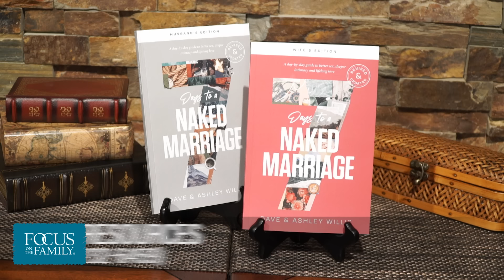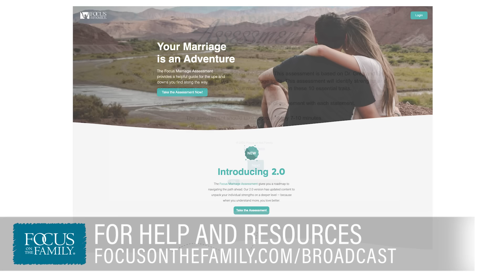How to Experience Great Intimacy and Love in Your Marriage (Part 1) - Dave & Ashley Willis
Dave and Ashley Willis help husbands and wives rediscover God's design for a "naked marriage" - where they can be emotionally, spiritually and physically vulnerable and transparent with each other. They share their own love story and describe how “love is not enough” to sustain a lifelong marriage; couples need to commit to serving and sacrificing for each other. They also talk about dealing with the past, balancing marriage and motherhood, financial struggles, and being faithful "in sickness and in health."